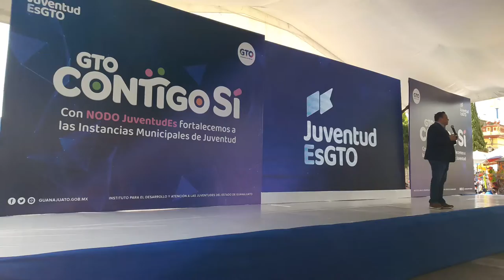Pénjamo, el municipio de Guanajuato que más le aporta a las BECAS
Lo afirmó el titular del Instituto para el Desarrollo y Atención a las Juventudes de Guanajuato.